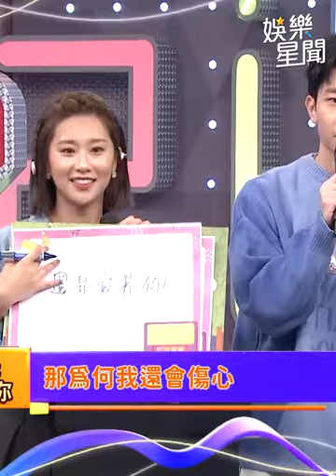烱銘深情獻唱「還是愛著妳」 眾人讚許很適合韋禮安！｜綜藝大熱門｜三立娛樂星聞